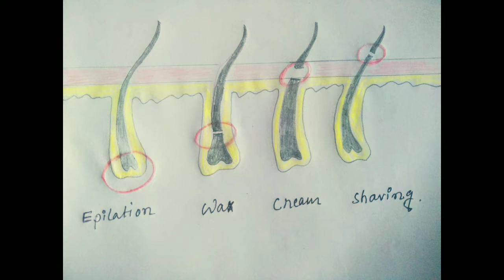How u can remove your unwanted hair at home permanently(PART-1)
aj ka vedio tha kaise AAP log ghar par hi Apke eye brows and facial hair ko remove kar sakte h .

Copyright
Everything you see on this video was created by me. Plz do not use any photo or content without my permission.